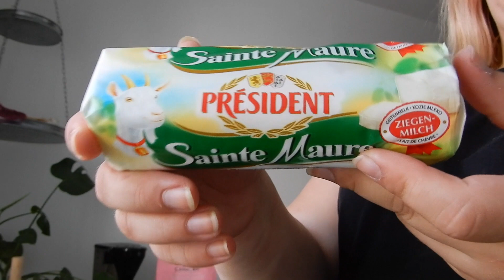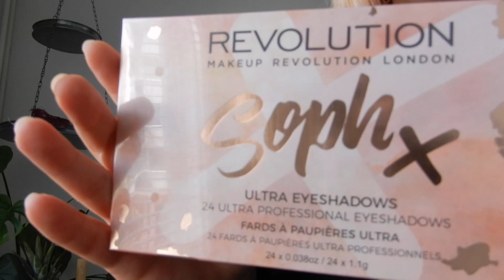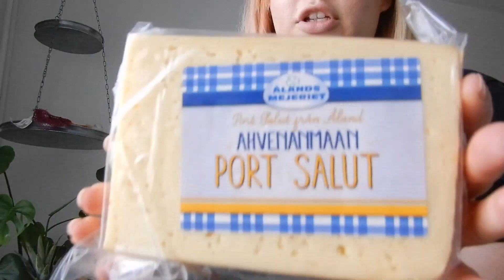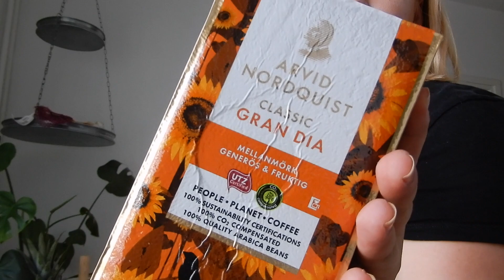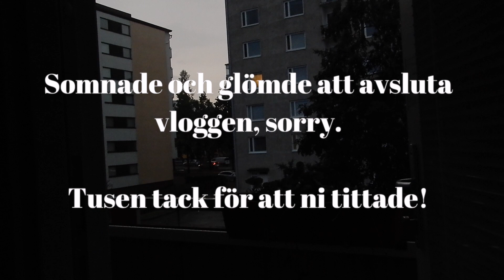STORHANDLAR & VÄRSTA ÅSKVÄDRET | VLOGG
Hej allihopa och välkomna till en lite annorlunda vlogg!

Hur är det, gillar ni då jag gör sånahär vloggar eller vill ni heldre se då jag filmar endast under en dag?

PUSS OCH HEJ, VI SES PÅ SÖNDAG!